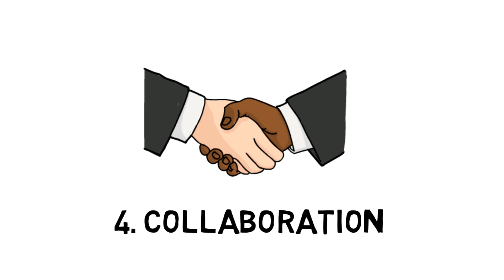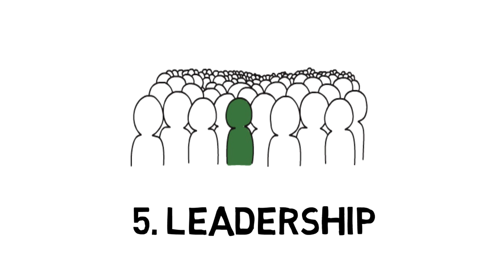7 skills every engineer should have irrespective of the branch | Engineering skills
Checkout best engineering books

here we are showing the basic skills every engineer, irrespective of the branch, should have to succeed in life.

it can apply to all engineering branches-
- civil engineering (civil engineers)
- mechanical engineering (mechanical engineers)
- software engineering  (software engineers )
- electrical engineer (electrical engineers)